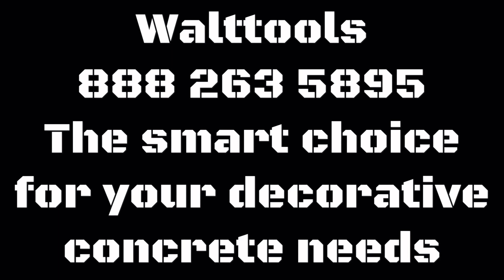Walttools Precast mold collection - Heirloom Slate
This shows a bench made from the three piece precast mold from Walttools.  It displays more detail than any other similar mold system as it will provide texture on all sides. It will produce an "heirloom" piece that will stay in place for generations of use.